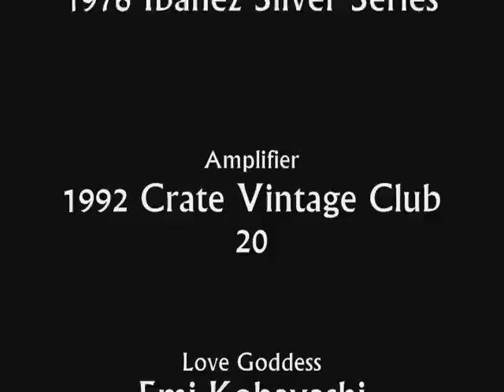Master-Blaster -- Up-tempo Blues , Rockabilly style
Happy 20th birthday to my son James!